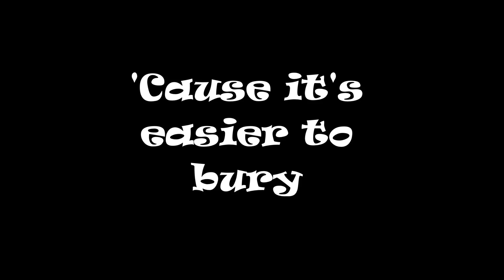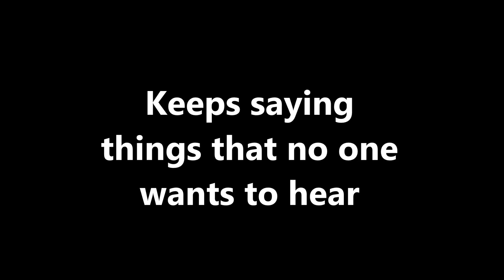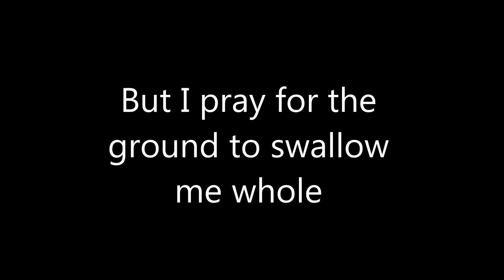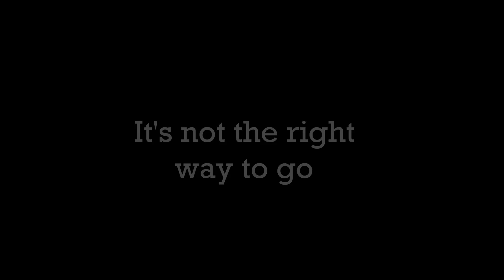Bastille - Snakes (lyrics)